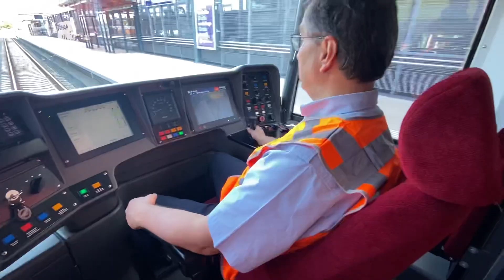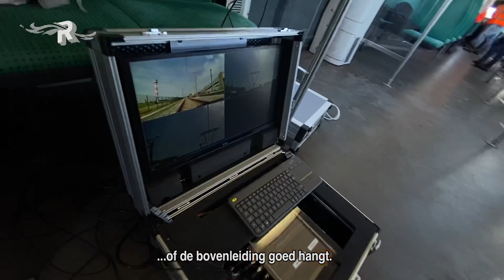De Aangename Allereerste van de Metro aan Zee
Een spannend moment: voor het eerst test een metrorijtuig het gloednieuwe spoor naar het strand uit. Nu moet blijken of alles wat is ontworpen en gebouwd ook echt werkt in de praktijk.
Spoorzoeker @Frank Jan Kat voelt testleider @Alwin Noteboom, veiligheidsman @Jan van der Velden en voertuigtechnicus @Tristan Zaaijer aan de tand tijdens deze unieke gebeurtenis.
En metrobestuurders @Arie Brand en @Murat Büyükkelek rijden als eerste over het gloednieuwe traject.